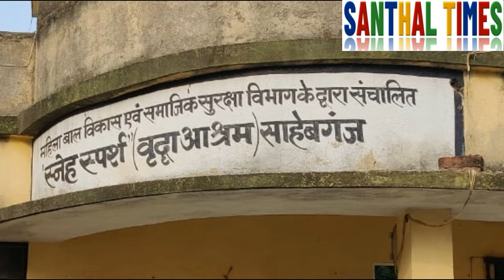HCP organization gave hotpot water bottles and Bedsheets to the aged in the Sahibganj ashram..!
Hope for Cancer Patients organization gave hotpot water bottles and bedsheets to the aged in the sahibganj ashram..!
Information given to avoid corona including cancer and other diseases caused by bottled water..!
Sahibganj :- 20/01/2022. Hop for Cancer Patients organization distributed bedsheet hotpot water bottle and sweets to 17 dependent old people at Sneh Sparsh Vriddha Ashram under cancer and corona awareness campaign on Thursday. Seema Singh, managing trustee of the organization, told that once in a WhatsApp group, she saw a picture of an old age shelter. In which the dependent old man was seen drinking water in a plastic bottle. After which he took information about this from the superintendent of old age ashram Mo Aftab Anwar. Keeping water in a plastic bottle is harmful. Due to chemical reaction, it can cause cancer and other serious diseases. Especially in the cold, you cannot keep hot water in it and if you are keeping hot or sweet water then it is even more dangerous to use. Seema Singh told that when she inquired about more needs, then the matter of lack of bed sheets came to the fore. It was told that due to having one bedsheet each, there was trouble in the cold. After washing the bedsheets, it was getting dry in 2 days. After which he provided hot pot water bottle and bedsheet. Here Gopal Kumar, Vijay Jha and Ramesh Kumar Sah of the organization distributed water bottles and bedsheets among the old people who reached the old age ashram.Gopal Kumar and Vijay Jha made everyone aware of the disadvantages of keeping and drinking water in plastic bottles and the benefits of hot pot water bottles. Along with this, information was given about other precautionary measures including cleanliness, social distancing, masks to protect against corona. Seema Singh virtually took the blessings of all the elderly and assured all possible help. On the occasion the superintendent of old age ashram Mo Aftab Anwar, Neetu Rani, Vandana Kumari, Khalid Raza, Sunil Kumar and others were present.